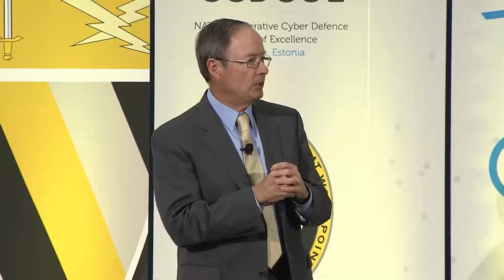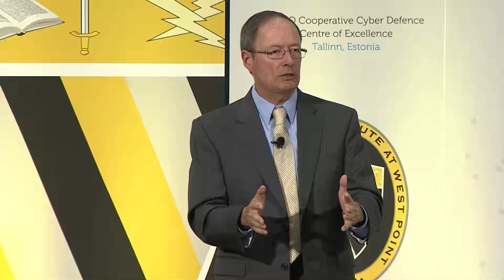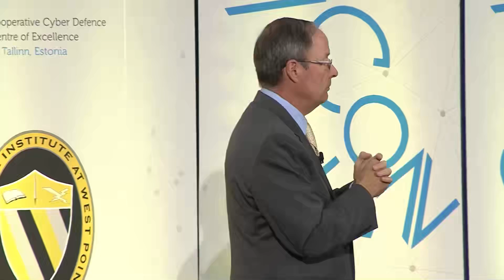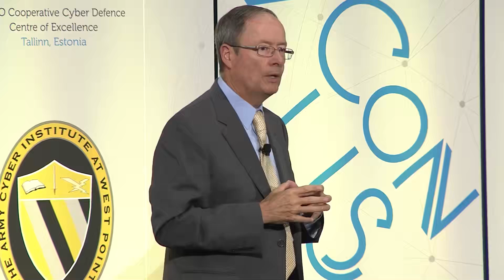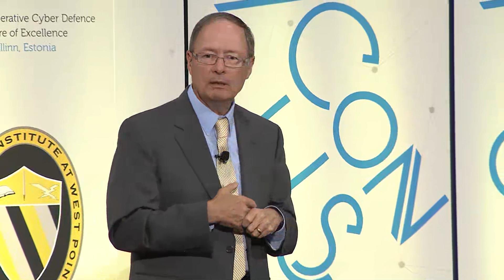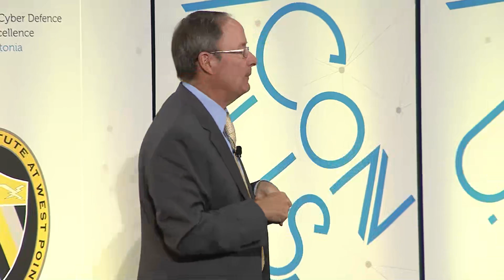KEYNOTE ADDRESS KEITH ALEXANDER CyCon US 2016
CyCon US - 2016 Hacking conference

CyCon 2022’s central theme is Keep Moving! If taken figuratively, the discussion will revolve around challenges posed by constant evolution of technologies and threats, and ways of formulating and coordinating our response. In the literary sense, we are interested in cyber security of transportation and supply chain, military mobility or autonomous technologies and automation.

The International Conference on Cyber Conflict, CyCon, has entered its second decade. Throughout the years, CyCon has established itself as a prominent multidisciplinary conference, introducing keynotes and panels focusing on the technical, legal, policy, strategy and military perspectives of cyber defence and security. This is undoubtedly thanks to the amount of high-quality original academic research presented at the conference.
CyCon 2021 Going Viral took place virtually due to the pandemic. The first fully virtual edition of CyCon drew over 800 viewers from 57 countries.

In 2020, despite having to cancel the physical conference, the Academic Review Committee selected 19 articles to be presented at a virtual book launch and published in the proceedings.

Each year, more than 600 decision-makers, opinion-leaders, law and technology experts from the governments, military, academia and industry of nearly 50 countries meet at CyCon to address current cyber security challenges in an interdisciplinary manner.  Over two and a half days, experts approach the conference’s key themes in keynote speeches, plenaries, focused sessions and breakout discussions. CyCon’s workshops allow for in-depth discussions on specific topics related to technology and malware development, education and training issues, legal aspects, etc., or provide practical hands-on training.
As a longstanding tradition the opening address of the event was made by the Estonian President Kersti Kaljulaid. Other keynote speakers included Air Chief Marshal Sir Stuart Peach, Chairman of the NATO Military Committee, David van Weel, NATO’s Assistant Secretary General for Emerging Security Challenges. Keynote speakers also included experts from companies leading innovation in cybersecurity, such as Dmitri Alperovitch, Chairman of Silverado Policy Accelerator, Philip Quade, Chief Information Security Officer at Fortinet, Casper Klynge, Microsoft’s Vice President for European Government Affairs and Massimo Tedeschi, Chief Technology Officer at Leonardo. CyCon 2021 also saw a launch of CCDCOE new book on autonomous cyber capabilities under international law. This new edited volume converges the parallel conversations on the application of international law to cyber operations and to autonomous (military) systems.